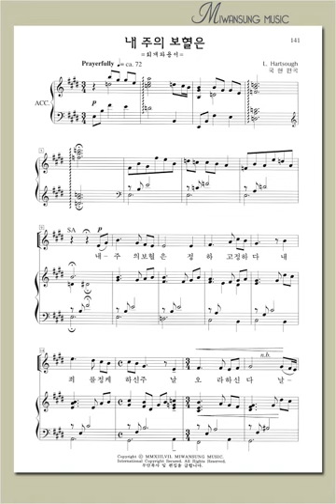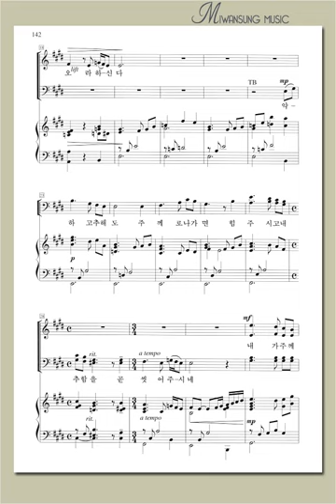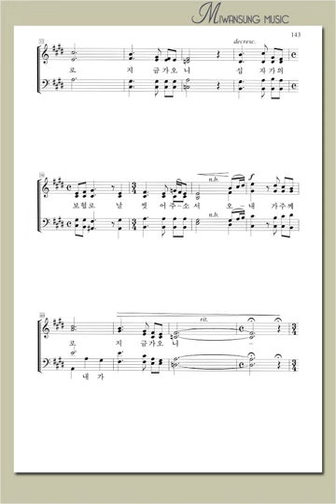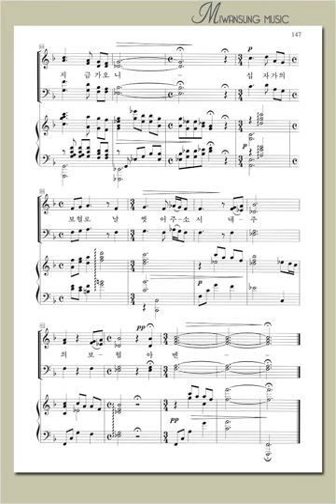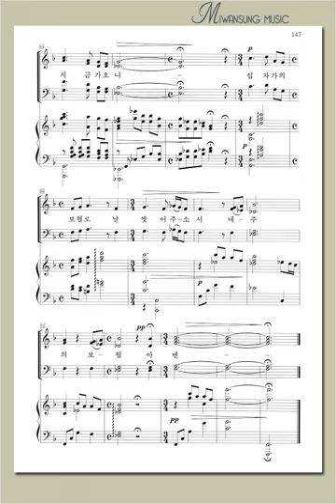하이라이트 22집 / 내 주의 보혈은